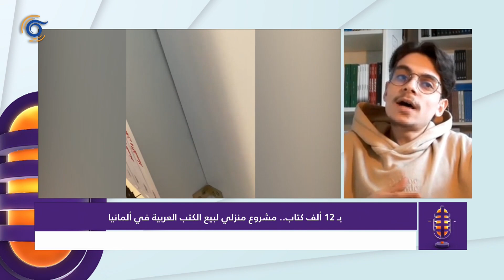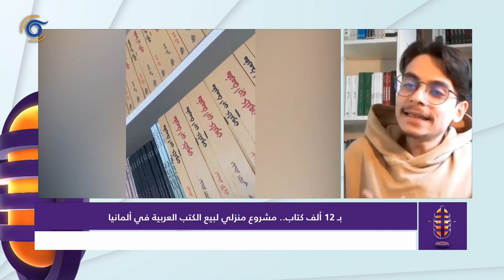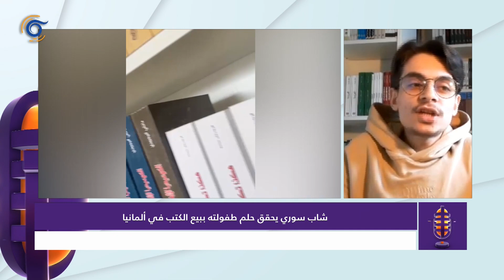"الكتب كانت ملجئي".. شاب سوري يحقّق حلم طفولته بإطلاق مكتبة أيلول في ألمانيا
تمكّن الشاب السوري مصطفى_بري من تحقيق حلم طفولته ببيع الكتب بعد امتلاك مكتبة خاصة له، حيث تمكن في ألمانيا من تحويل منزله لمكتبة أسماها أيلول تضم أكثر من 12 ألف كتاب عربي يعمل على بيعها